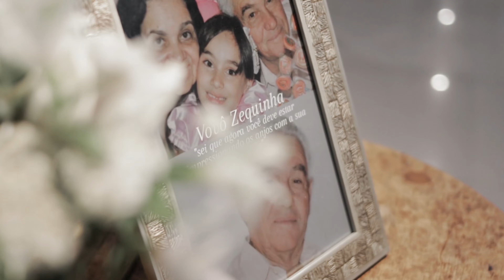15 Anos Camilly | TEASER OFICIAL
Trailer do belíssimo 15 Anos Camilly Teresópolis/RJ